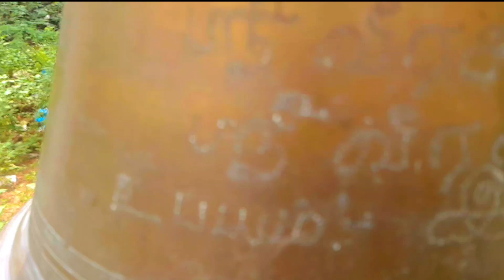எங்க master கை பக்குவம் தூங்கி எழுந்துருஜா கைய நக்குவோம்..